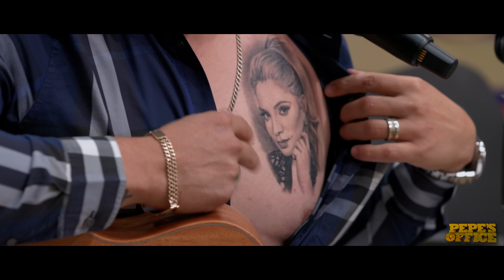PANCHO URESTI regresa con todo.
Para adquirir el Libro "TU TIENES TALENTO" da Click en el siguiente